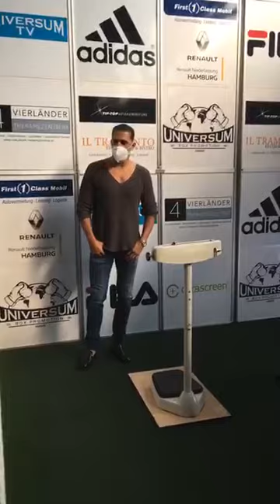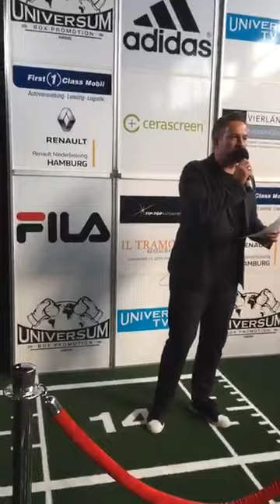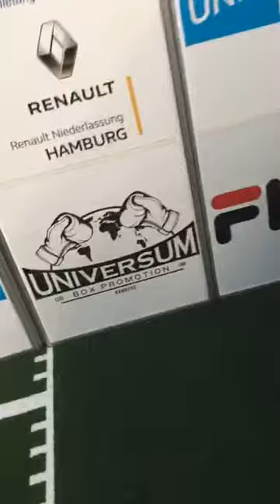Battle of the Heavyweights 🥊 Erfolgreiches WEIGH-IN & FACE-OFF!Die Spannung steigt 🔥🔥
The image and sound rights are owned by Universum Box-Promotion Global GmbH and may not be used commercially.

UNIVERSUM - Box Promotion
Große Elbstraße 268
22767 Hamburg
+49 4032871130